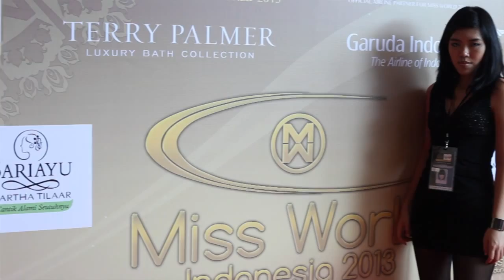Miss World Top Model behind the scene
kalian penasaran dengan persiapan dan behind the scene persiapan dari malam Miss WorldTop model ? kalian bisa melihat disini persiapan dari para wanita terbaik di dunia, diruang ganti mulai dari tata rias, rambut, accesories sampai dengan detail pakaian gaun malam pesta yang mereka kenakan.

kemudian latihan mereka berjalan dengan gaun buatan perancang terbaik Indonesia dengan tema Byzantine dengan sentuhan budaya asli Indonesia, perancang terbaik Indonesia yang turut menyumbangkan karyanya untuk dikenakan para kontestant adalah